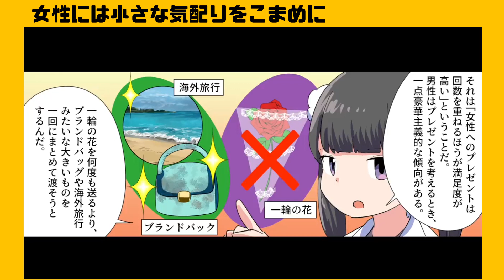女性の「慰め方」と「機嫌の取り方」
【要約】ベスト・パートナーになるために―――男と女が知っておくべき「分かち愛」のルール 男は火星から、女は金星からやってきた【ジョン・グレイ】の切り抜き動画です

今回のお話は！【はい！望月りんです！今回は自己開発と人間関係論の分野で活躍する心理学者であるジョン・グレイさんの書かれた「ベスト・パートナーになるために」を解説していきます。この本は一言でいうと「男女の違いを理解し、良好な関係を築く方法を学べる本」だ。男女の違いか。昔付き合ってた彼女がいきなりよく分からないところで怒り出してそのままケンカ別れになっちゃったんですよね。女性って何を考えてるのかよくわからないや。...】

【要約】ベスト・パートナーになるために―――男と女が知っておくべき「分かち愛」のルール 男は火星から、女は金星からやってきた【ジョン・グレイ】

イラストレーター：中森 煙@kemurismoke
イラストレーター：三栖しのぶ@msshinobu7
　　　脚本・原作：敷嶋てとら@tetra_shiki

0:03 はじめに
0:45 男性と女性はかけ離れた存在
1:10 女性は愛されている実感を求める
1:52 男性は女性の満足を求める
2:44 男性の行動には口を挟まない
3:34 女性の話には口を挟まない
4:24 男性は落ち込むと自分の殻にこもる
5:14 女性は落ち込むと愚痴を言う
6:02 女性には小さな気配りをこまめに